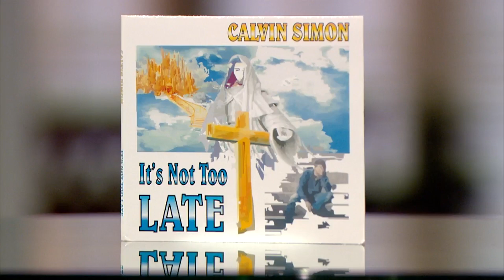Parliament-Funkadelic Co-Founder's vivid dream about turning to Jesus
Calvin Simon, Parliament-Funkadelic Co-Founder, died at age 79 (January 2022). The Rock and Roll Hall of Fame inductee appeared on classic songs like "Give Up the Funk," "Flash Light," and more before leaving the group in 1977.  On 100 Huntley Street, he shared his testimony about coming to Jesus.

This program is funded by the generous support of 100 Huntley Street viewers and is produced by Crossroads, a registered charity in Canada and the USA.

100 Huntley Street brings you the amazing stories of people – whether they be world leaders, celebrities, sports figures, or everyday people – who have had life-changing encounters with God.